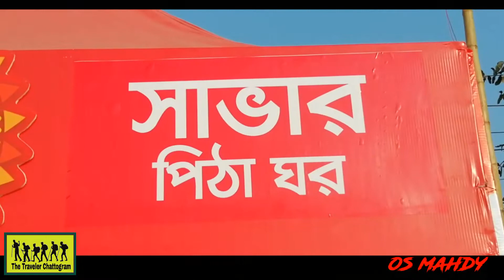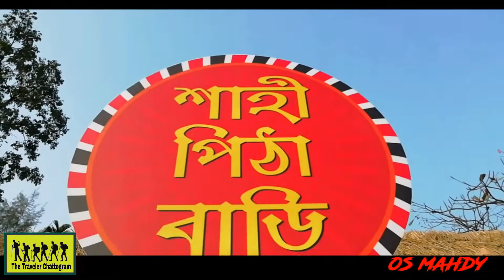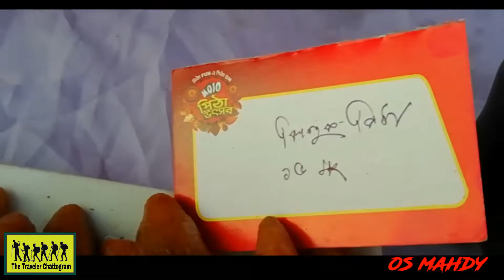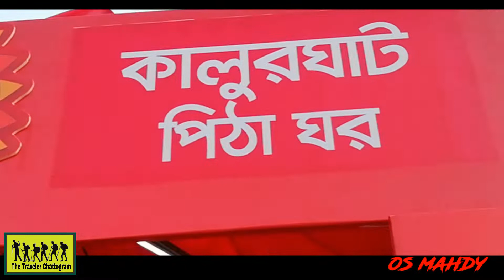মোজো পিঠা উৎসব বি ডি আর মাঠ,হালিশহর চট্টগ্রাম,2 February2020/os mahdy/The Traveler Chattogram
☢🔰💯Follow me social media The Traveler Chattogram :💯🎦🎦🎦